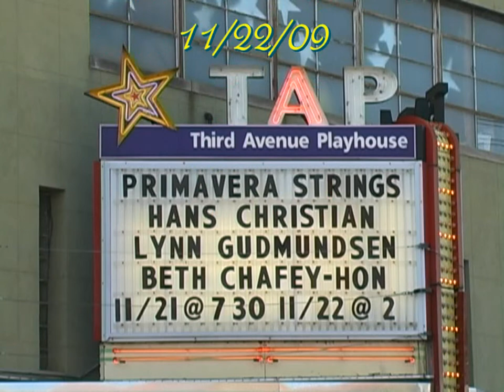11-22-09 Primavera Concert at TAP part 2/2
A blast from the past...This is part TWO of a concert at TAP, Sturgeon Bay, Wisconsin.  Includes the Door County String Academy students, plus Hans Christian, Lynn Gudmundsen, and Beth Chafey-Hon.